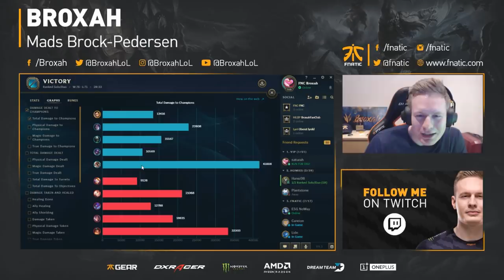Broxah | Xin Zhao Jungle: TO THE ARENA! (Ft. NoWay4u)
Hope you enjoy this Xin Zhao game! It really does feel like an arena in solo queue sometimes.